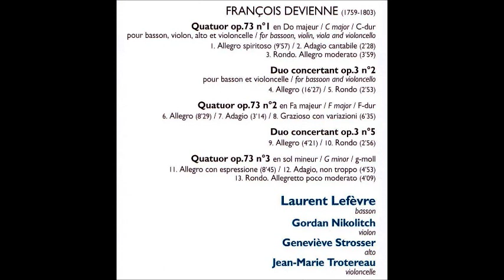Francois Devienne Duo Concertant Op.3 No.5 for Bassoon and Cello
1. Allegro
2. Rondo
Laurent Lefevre Bassoon
Jean-Marie Trotereau Violoncello